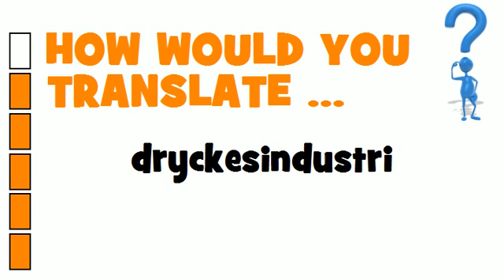SWEDISH TRANSLATION QUIZ = dryckesindustri